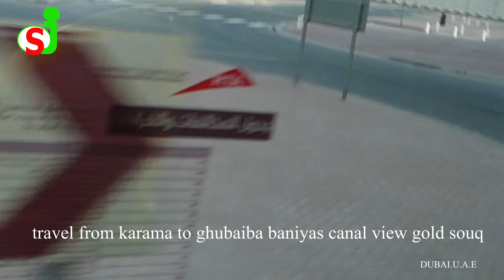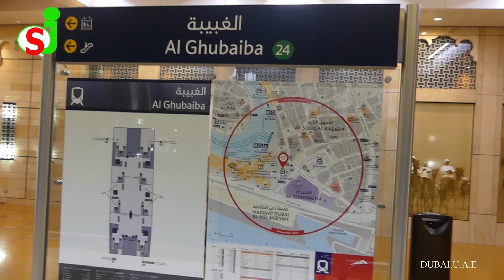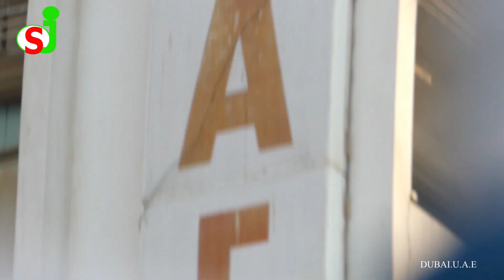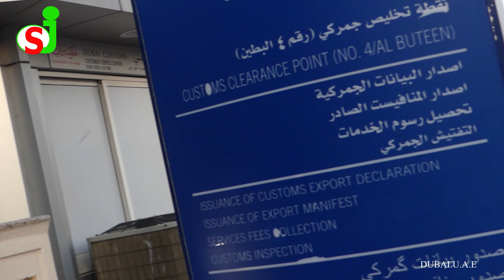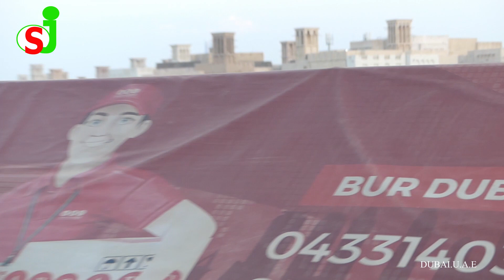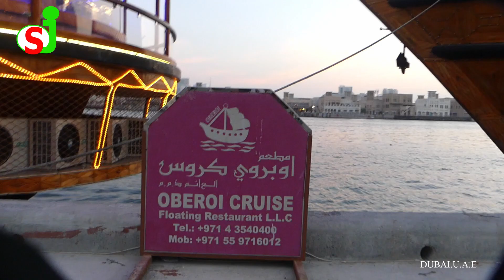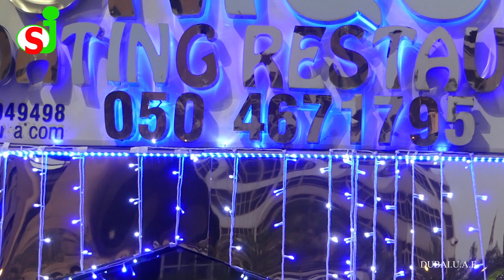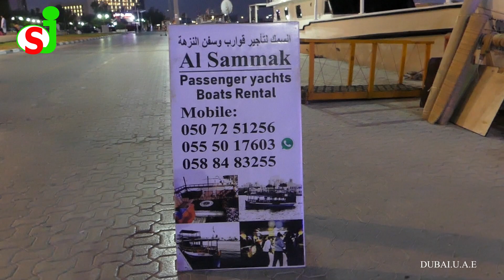BANIYAS CANAL VIEW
travel from karama to gubaiba  baniyas cana view.
sorry viewers for camera shaking . more videos will be better